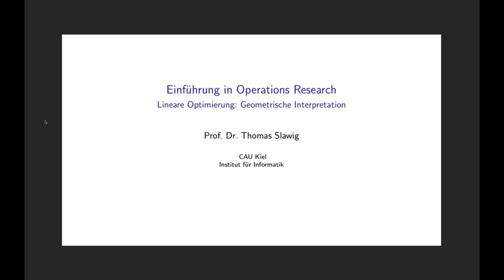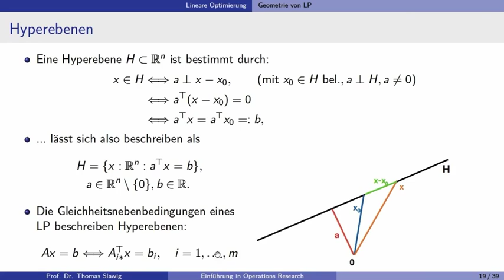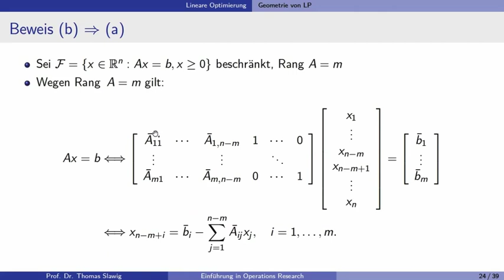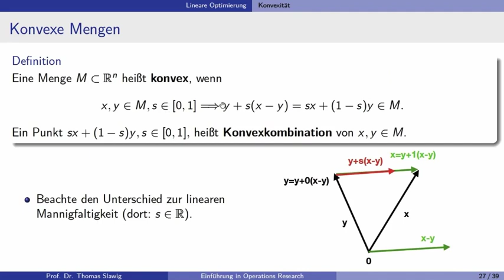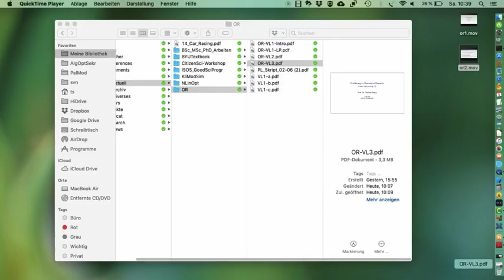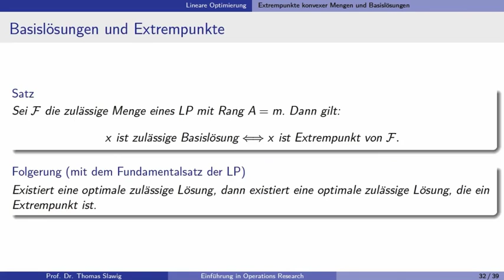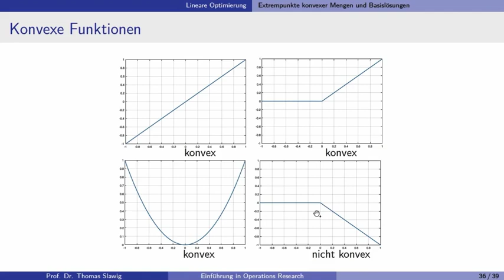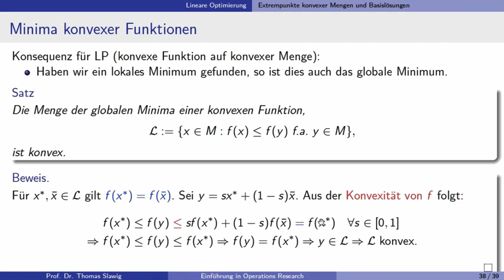Einführung in Operations Research: Lineare Optimierung: Geometrische Interpretation